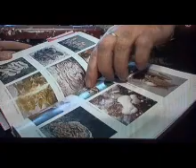Hlivový a Šampiónový Likér - REFLEX _ TV MARKÍZA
Relácia o likéroch